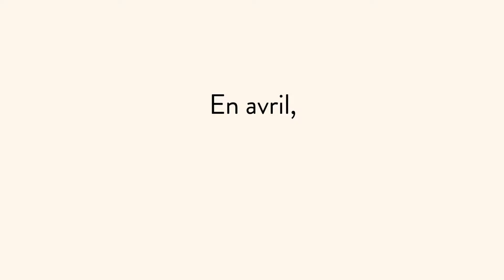Le Mois des Enfants - Le portable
Aucun enfant n'a envie de rater Le Mois des Enfants chez Cultura. Alors forcément, en avril, il se passe des choses étranges.

Tout pour jouer, créer et s'amuser.